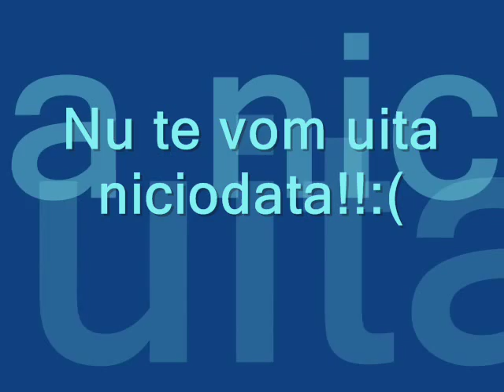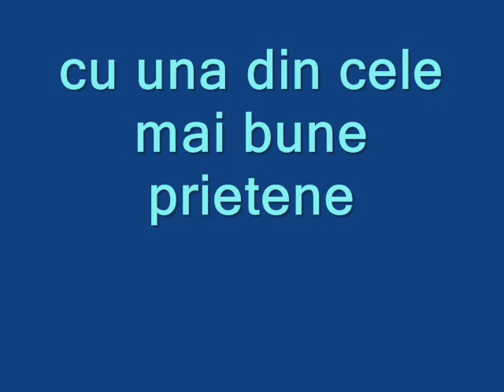nu te vom uita niciodata!! Neacsu Liliana.wmv